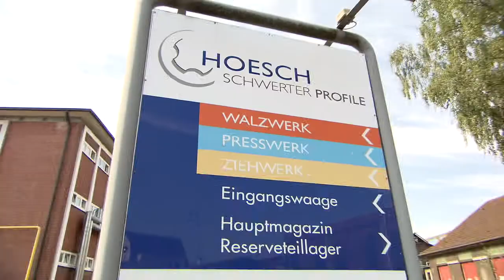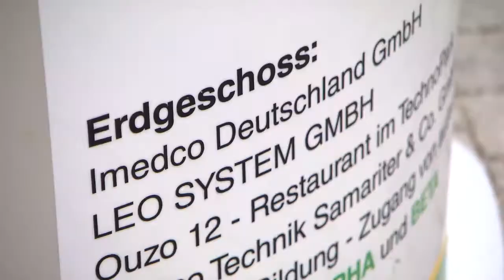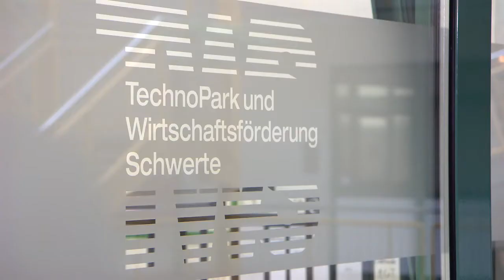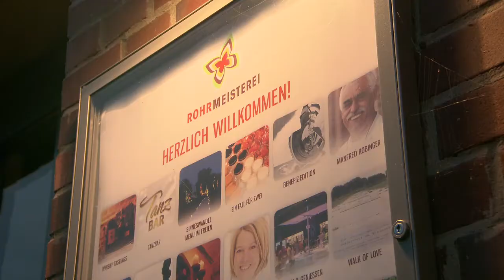Schwerte - Stadt zum Leben, Arbeiten, Wohlfühlen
Am Rande der Metropolregion Ruhr, mitten in Nordrhein Westfalen liegt Schwerte – eine Stadt mit einer einzigartigen Lage. Nah an den Ballungszentren der Umgebung aber doch erholsam im Grünen genießen die Schwerter die Vorteile einer modernen Metropole und die einer idyllischen Kleinstadt.

Vielen Dank an alle - Unternehmen und nette Schwerter, die mitgemacht haben!!!